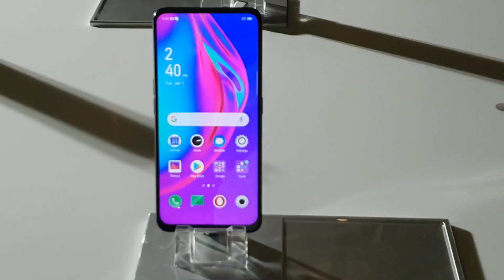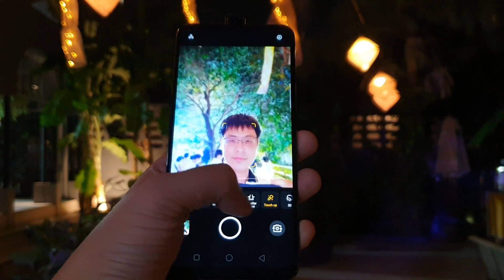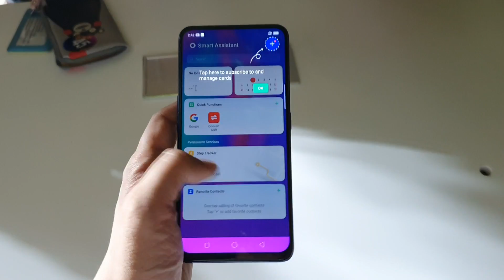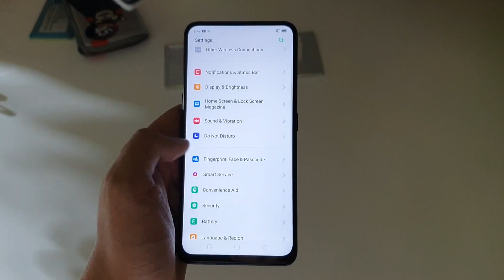สัมผัสแรก OPPO F11 Pro มือถือกล้องหน้า Popup กับกล้องหลังสุดละเอียด ทำไมต้องจ่ายแพง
OPPO เปิดตัว F11 Pro มือถือระดับกลางรุ่นใหม่กับการยกระดับการถ่ายภาพเน้นความคมชัดทั้งหน้าและหลังกับราคา 10,990 บาท เท่านั้น มันมีสเปกดีแค่ไหน มาดูกันเลยดีกว่า